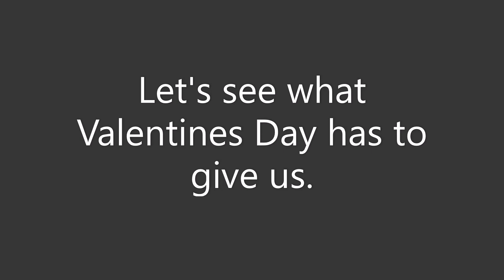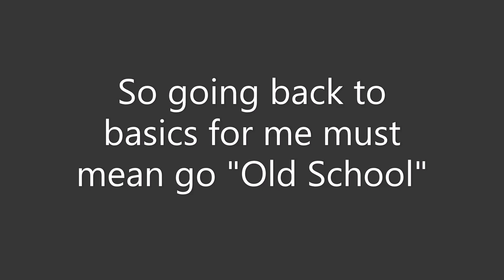League Night Feb 14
Back to the grind of league again.  Lucas is going through some injury problems with his wrists.  Lets see what the bowling gods have in store for tonight.